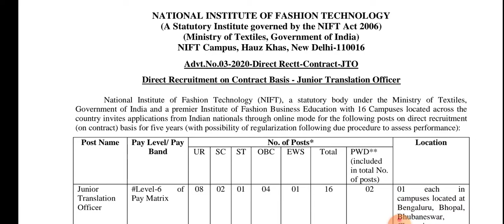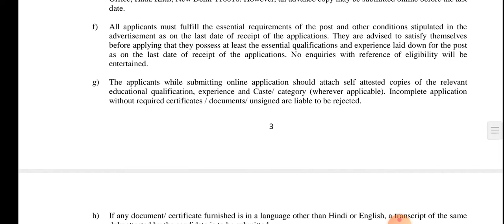Latest Government job news//NIFT recruitment//Apply before 31st july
Link

Assam government job#Job news#Job update#Job information#Job 2020#Job in july#Government job#Job for graduate